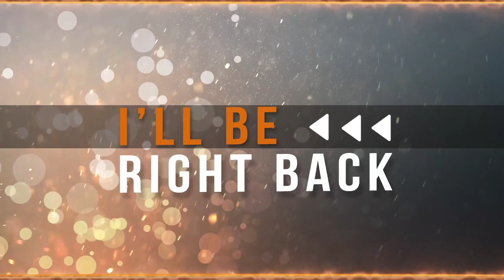Kobolds in a Trenchcoat and the Lost City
The Party explores the hidden city of Ythryn.

Also Hox Hagnar has a BIG problem!
 Well, not really a problem...

Maps by Tessa on DM's Guild